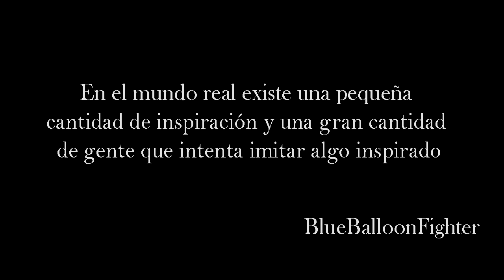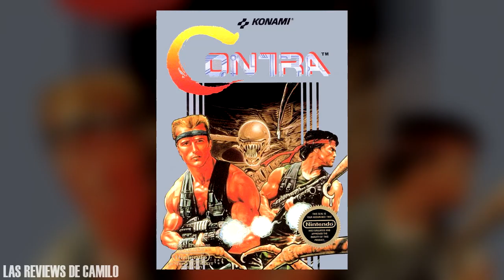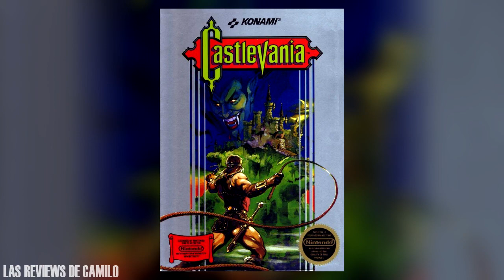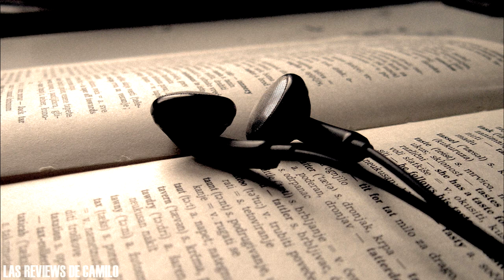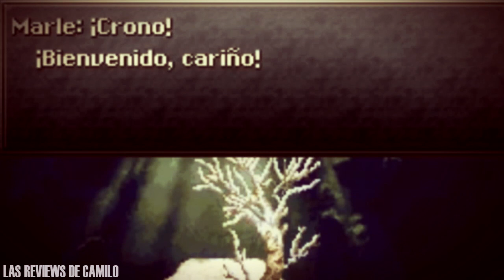Plagio... ¡¿en los videojuegos!? (REMAKE por Las reviews de Camilo) - ESPECIAL ANIVERSARIO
Un video muy especial, 4 años ya en Youtube. El remake del clasico de Dross realizado por Las Reviews de Camilo.